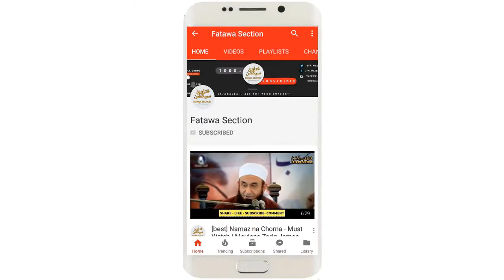"Ye Hum Kaisi Zindagi Ji Rahe Hain"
◾ Topic: Ye Hum Kaisi Zindagi Ji Rahe Hain
◾ Speaker: Maulana Tariq Jameel